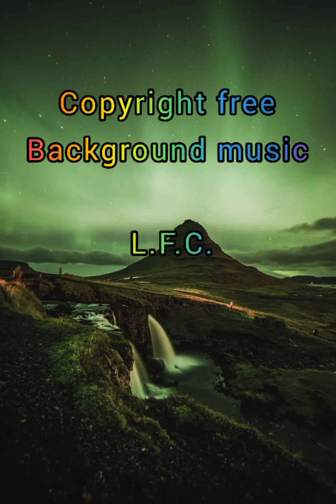(L.F.C.)Copyright free background music[kson - Don't Worry]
You have free to use this song in any of your video,but you must inclued the following in your video description (Copy&Paste):

Song:  []kson - Don't Worry]

Music provided by:L.F.C